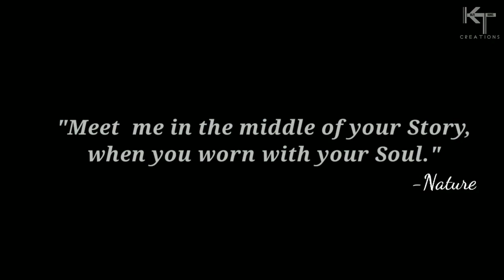testa Video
locobuzzkomalnew1212
locobuzzkomal